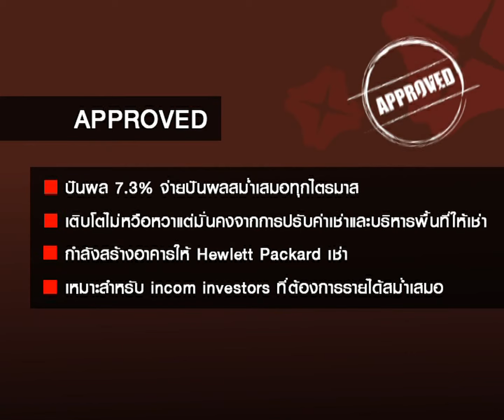DBS Explorer : REITs ทางเลือกเพื่อสร้างผลตอบแทนที่มีโอกาสสูงขึ้น [10-11-2015] Part 2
พบกับบทวิเคราะห์ จาก คุณธนวัฒน์ ปัจฉิมกุล Senior Vice President ฝ่ายกลยุทธ์การลงทุนต่างประเมศ บล.ดีบีเอส วิคเคอร์ส (ประเทศไทย)